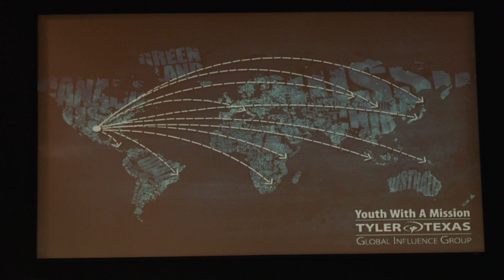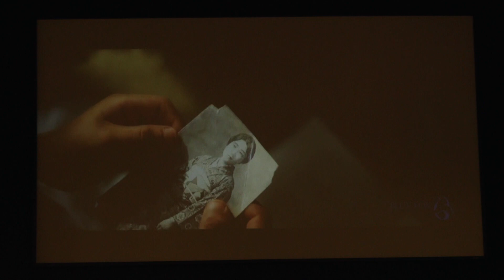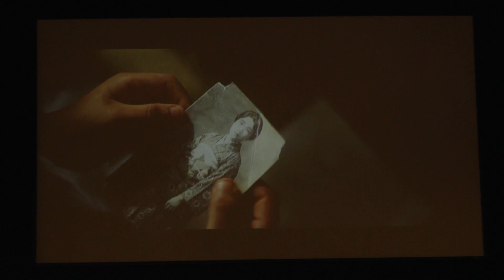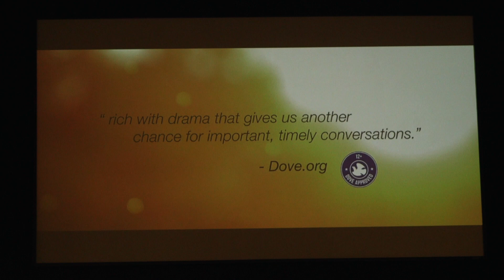Loren Cunningham Teaching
Loren Cunningham Founder of Youth with a mission
Talking  at YWAM Tyler TX Family Night.